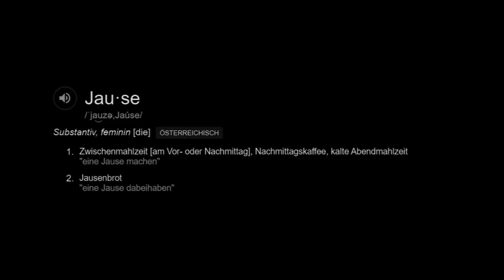VERSTECKEN im LUXUS HOTEL Suite mit NACHTSICHT GERÄT (100% Dunkelheit!)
VERSTECKEN in unserer LUXUS Suite mit NACHTSICHTGERÄT. Ultra Spannend! Man sieht einfach NIX!